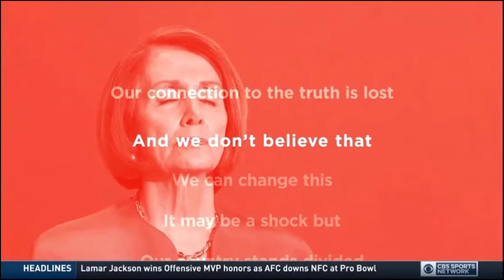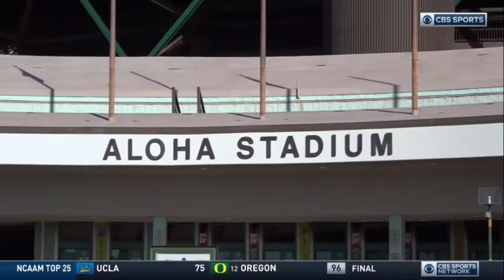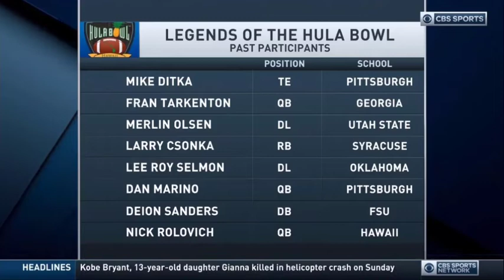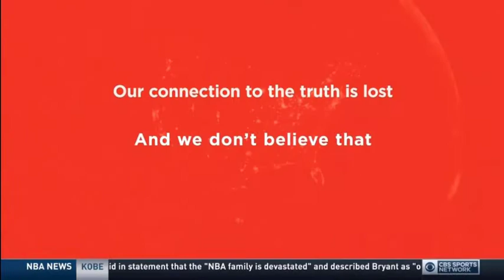2020 Hula Bowl (CBS Sports Footage)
2020 Hula Bowl (CBS Sports Footage) played on Sunday 26th January 2020 at Aloha Stadium, Oahu, Hawaii.